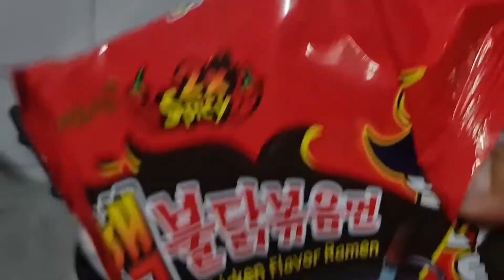Don't try to watch this if you haven't eaten yet🤣. EP.3